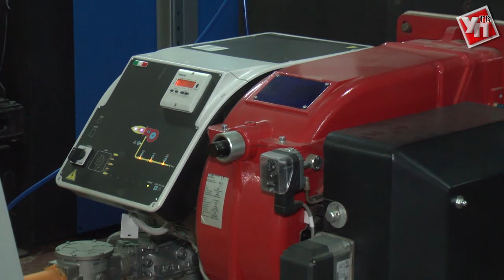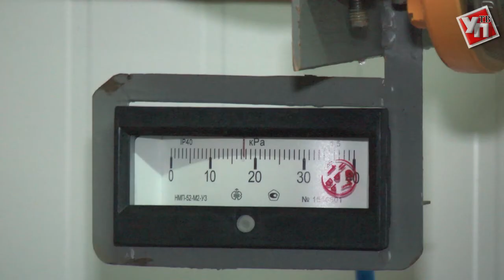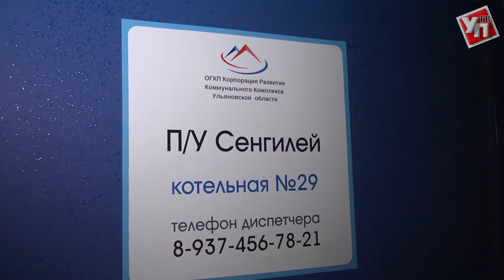Александр Смекалин о ситуации в Силикатном: «Проводится служебная проверка ...»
На месте всю ночь работали специалисты, жители оповещены, воду привозят из ближайших населенных пунктов.